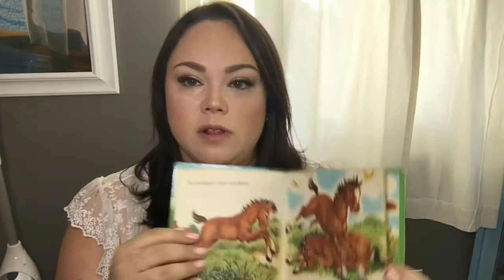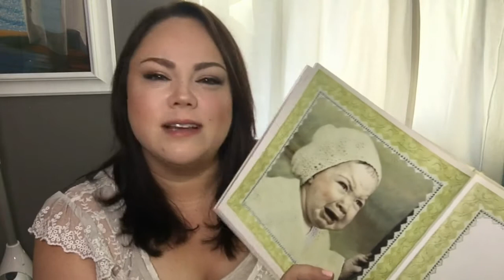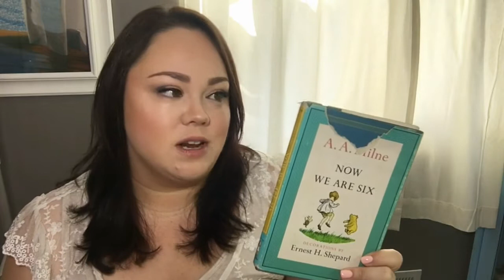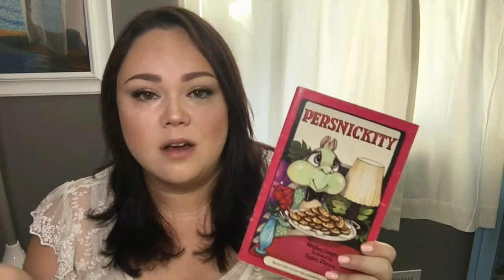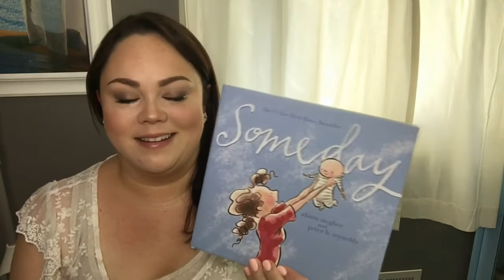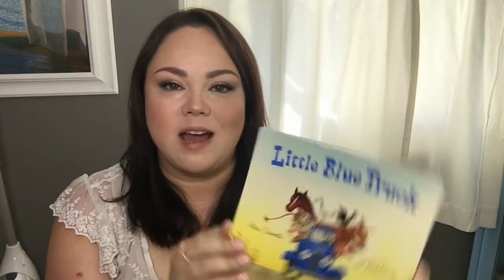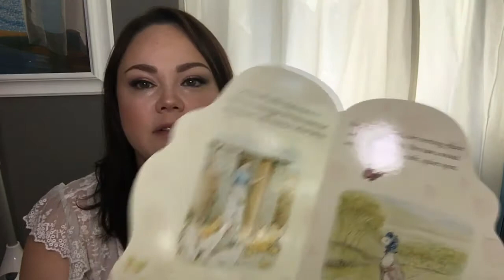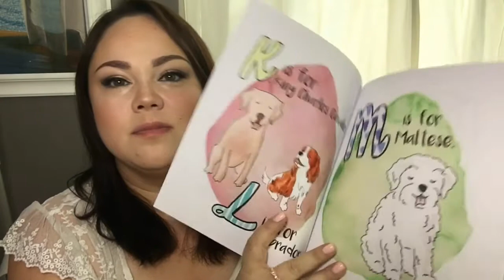Books for Baby!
Filmed 8/6/16 at 19w4d.

Books mentioned:
Jim Jump
Goodnight Moon
The Giving Tree
Bunny and Me
Now We Are Six
Persnickety
Disney Princess Board Book Set
The Monster at the End of This Book
Someday
Henry's Awful Mistake
The Man Who Didn't Wash His Dishes
Little Red Barn
Babies Love First Words
Little Blue Truck
Peter Rabbit 1 2 3
Jemima Puddleduck
The Adventures of Frog and Toad
D is for Dog

On the hunt for Peanut and Grape!